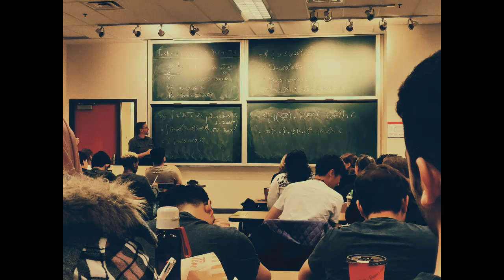پاکستانی کینیڈین بچوں کی کالج اور یونیورسٹی میں تعلیمی کارکردگی Pakistani educational performance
پاکستانی کینیڈین بچوں کی کالج اور یونیورسٹی میں تعلیمی کارکردگی
Pakistani Canadian children educational performance in college and university
by Huda Library